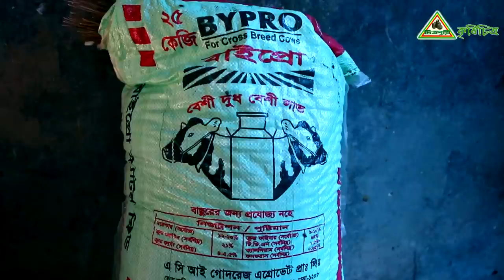217 চিনে নিন সুস্থ সবল অধিক দুধ দেয়া ফ্রিজিয়ান গাভী গরু ।গরুর খামার,গরু পালন ।Cow Farm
গরুর খামার করতে আপনাকে যা জানতে হবে -
প্রথমত আপনাকে ভালো গরু চিনতে হবে, লালন পালন জানতে হবে,ধৈয্য থাকতে হবে।
এ জন্য অবশ্যই ট্রেনিং নেয় জরুরী।আজকের পর্বে থাকছে ভালো গরু চেনার উপায় ।
ভিডিও ধারণ-16/03/2019